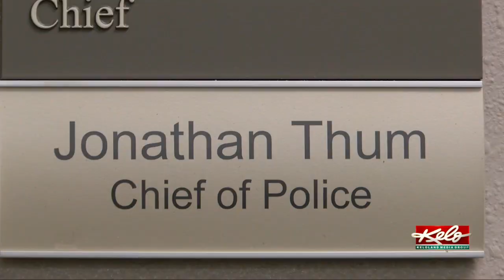Sioux Falls police chief shares thoughts on shootings, guns, messaging, entertainment